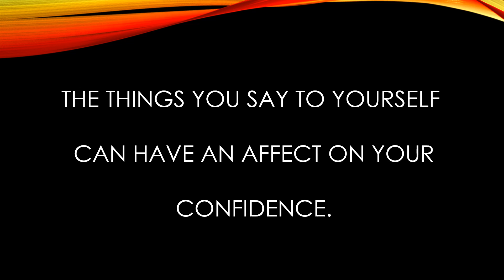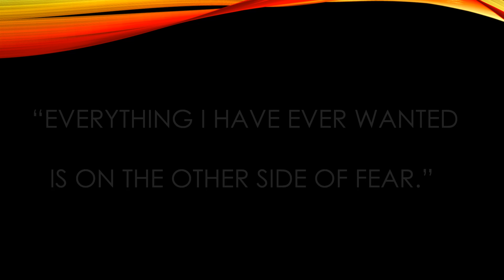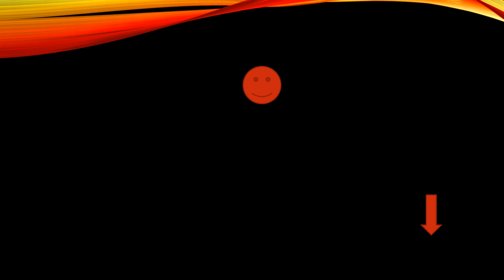How To Pump Yourself Up For Sales Success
Want to get excited about selling?  Need help overcoming fear?   Watch this video now!

- MAKE UP TO $400+ PER DAY WITH STOCKS?